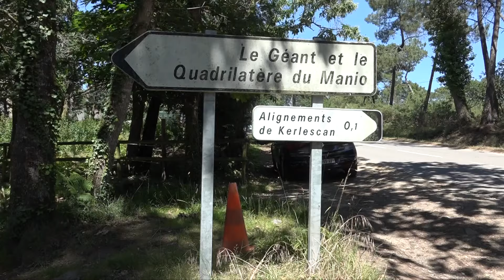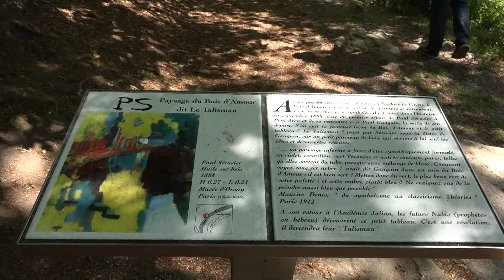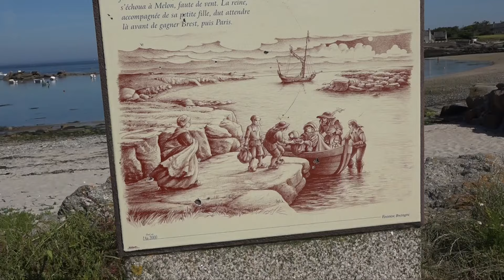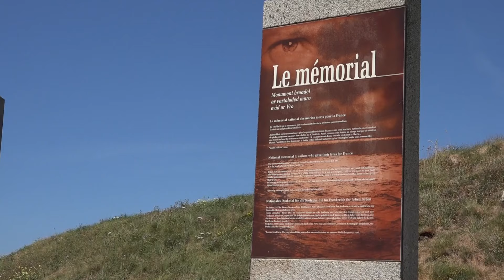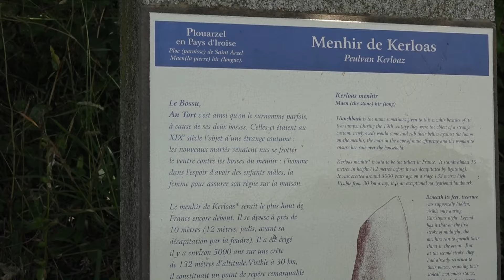Genussreise durch die Bretagne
2017 haben wir bei DER-Reisen die "Genussreise durch die Bretagne" gebucht. Damit waren die Hotels reserviert, den Rest konnten wir selber organisieren.
Die Reise beginnt im Süden bei den Salzfeldern von Guerande und führt uns die Küste entlang zu den Megalithfeldern von Le Menec bis hinauf zur Côte des Abers ins Finistère, wir besichtigen die befriedeten Pfarrbezirke und wandern den Zöllnerpfad an der Rosa Granitküste.
Abends genießen wir den Luxus der schönen Hotels, die direkt an der Küste gelegen sind und uns mit bretonischen Speisen verwöhnen.